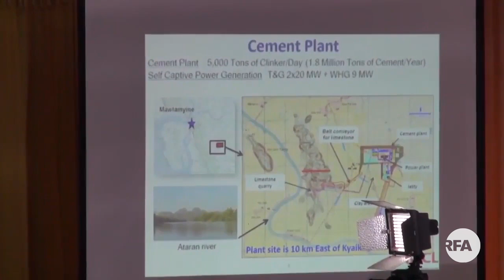Environmental Impact Report for Proposed Coal Power Plant in Mon State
မြန္ျပည္နယ္ က်ိဳက္မေရာ ဘိလပ္ေျမစက္ရံုစီမံကိန္းရဲ႕ သဘာဝပတ္ဝန္းက်င္နဲ႔ လူမႈပတ္ဝန္းက်င္ ေလ့လာဆန္းစစ္မႈ အစီရင္ခံစာေတြနဲ႔ ပတ္သက္ၿပီး ေမာ္လၿမိဳင္ဘိလပ္ေျမစက္ရံု ကုမၸဏီလိမိတက္က ဒီေန႔ ေဒသခံေတြကို ရွင္းျပခဲ့ပါတယ္။ ေဒသခံေတြကေတာ့… ဒီဆန္းစစ္ခ်က္ဟာ သဘာဝပတ္ဝန္းက်င္ နည္းဥပေဒနဲ႔ မညီဘူးဆိုၿပီး ကန္႔ကြက္ေနၾကပါတယ္။ RFA သတင္းေထာက္ မဇာဏီထြဏ္းက တင္ျပထားပါတယ္။

လြတ္လပ္တဲ့အာရွအသံ

ျမန္မာသတင္းနဲ႔ဗီဒီယိုေတြၾကည့္ႏုိင္ဖို႔